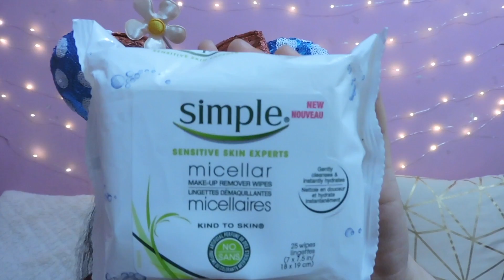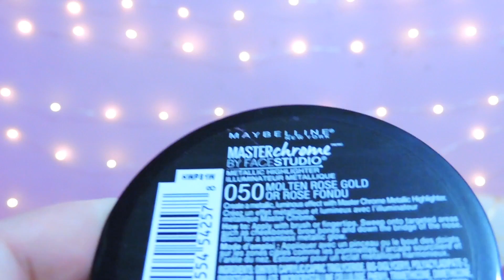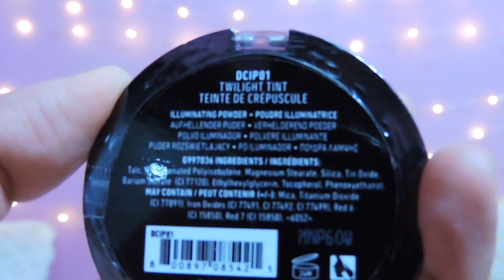HAUL MAKEUP IMPORTADO - ARGENTINA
Holaa a todos y todas! Aquí les dejo un haul del maquillaje importado. Makeup de farmacia que compré durante mi viaje a los E.E.U.U. Compras en CVS, ULTA Y NYX

PRODUCTOS
RIMMEL STAY MATTE LIQUID LIPSTICK - PINK BLISS, BLUSH, ROSE & SHINE
SIMPLE MICELLAR WIPES
LOREAL LASH PARADISE VERY BLACK WATERPROOF
MAYBELLINE SUPER STAY MATTE INK  - 15 LOVER
LOREAL INFALLIBLE PRO MATTE LIQUID LIPSTICK - 362 PLUM BUM
LOREAL LUMI GLOTION - 901 FAIR
LOREAL INFALLIBLE GLOW LOCK (PRE BASE)
LOREAL INFALLIBLE PRO GLOW (BASE)
MAYBELLINE TOTAL TEMPTATION WATERPROOF MASCARA
MAYBELLINE COLOR TATTOO EYE CHROME - 500 GILDED ROSE
REAL TECHNIQUES MIRACLE FINISH SPONGE
MAYBELLINE MASTER CHROME - ROSE GOLD
MAYBELLINE MASTER HOLOGRAPHIC - 050
NYX DUO CHROMATIC - TWILIGHT TINT
NYX FLAWLESS FINISH BLENDING SPONGE
NYX MICRO BROW PENCIL - BLACK

Si les gustaría comprar makeup importado y son de Argentina aquí les comparto páginas de tiendas de makeup donde compro a veces, nadie me está pagando para promocionarlas. Pero las quería compartir porque se lo dificil que es conseguir makeup de afuera aquí.